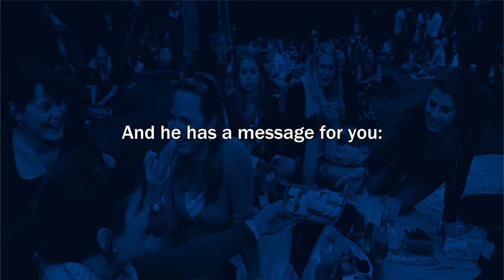Food for Thought: Ernst Hirsch Ballin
Hij is hoogleraar, rechtsgeleerde en voormalig politicus. Ernst Hirsch Ballin is een man met een enorm pakket aan ervaring op zeer uiteenlopende vlakken en is daarom de ideale gast voor de derde Food for Thought sessie. Wat zijn de succesverhalen en uitdagingen uit het verleden? Wat vindt hij van de huidige politieke ontwikkelingen en wat is zijn mening over de manier waarop de overheid momenteel omgaat met recht, veiligheid en Europese integratie?
Deze editie zal wederom plaatsvinden in de Black Box in het Esplanade gebouw op 20 november om 12:45 en zal ongeveer 45 minuten duren. Ook dit interview is zoals altijd gratis bij te wonen. Heb je nog geen lunchplannen? Grijp dan nu deze unieke kans om samen met Ernst Hirsch Ballin uitgebreid, informeel en gratis te lunchen. We zien je graag weer op 20 november.